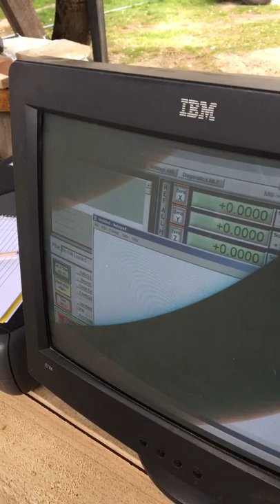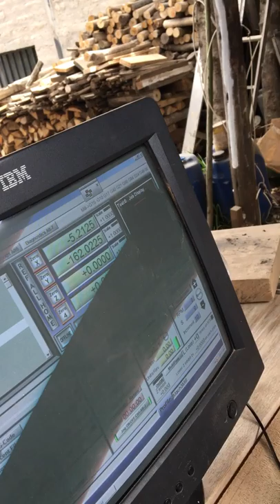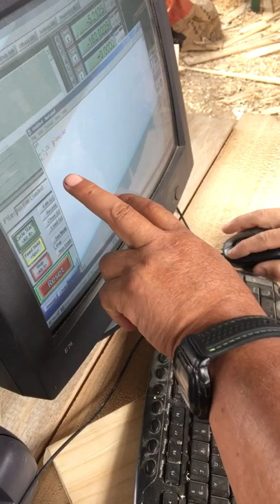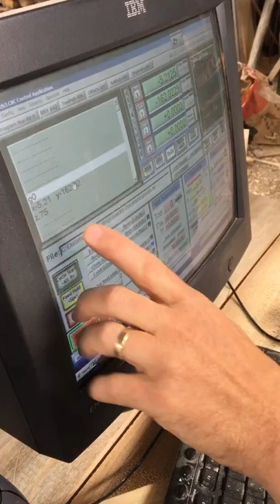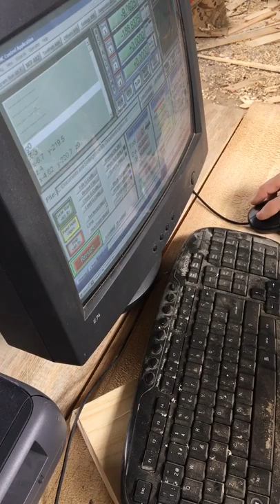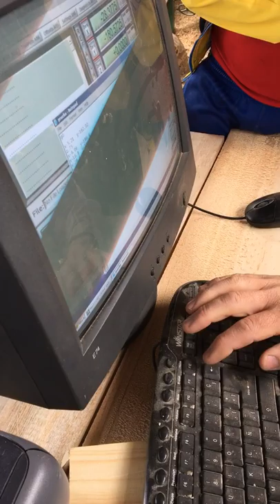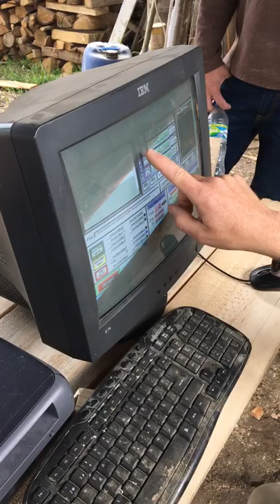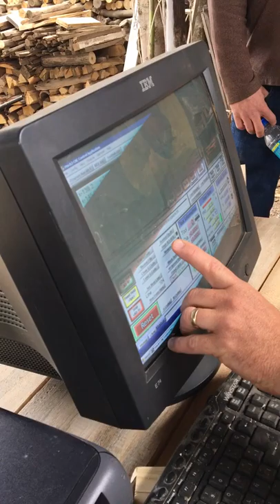Maquina que hace marcos de cuadros Ecuatorianos en Cayambe